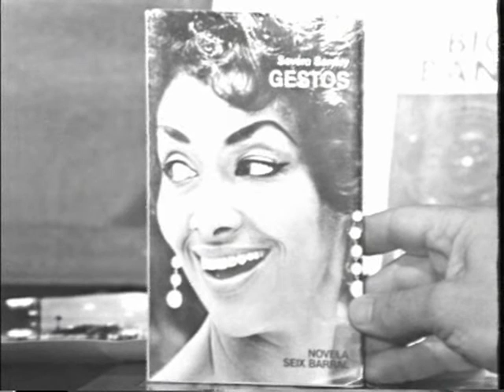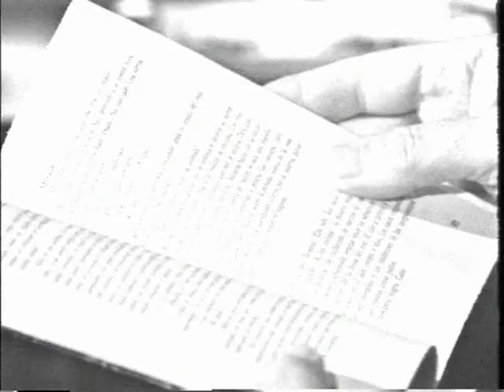Severo Sarduy entrevistado por Joaquin Soler Serrano 4/6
El Escritor cubano Severo Sarduy entrevistado por Joaquin Soler Serrano para el Programa A Fondo